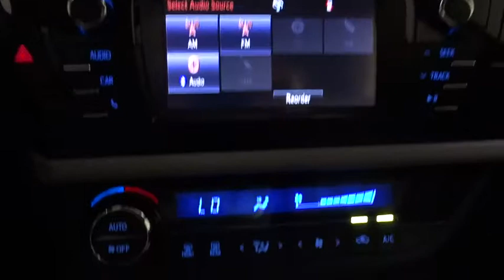2016 Toyota Corolla Des Plains, Niles, Glenview, Chicago, Elk Grove, IL BP6959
BLACK Used 2016 Toyota Corolla available in Des Plains, Illinois at Bredemann Chevrolet. Servicing the Niles, Glenview, Chicago, Elk Grove, IL area.

Bredemann Chevrolet
1401 Dempster St

**$SAVE$**$SAVE$ ALL AROUND WITH THIS LE COROLLA - THIS COROLLA IS LOADED WITH POWER WINDOWS - POWER LOCKS - KEYLESS ENTRY - AND MUCH MORE. ENJOY NO HAGGLE LOW PRICED BUYING !*